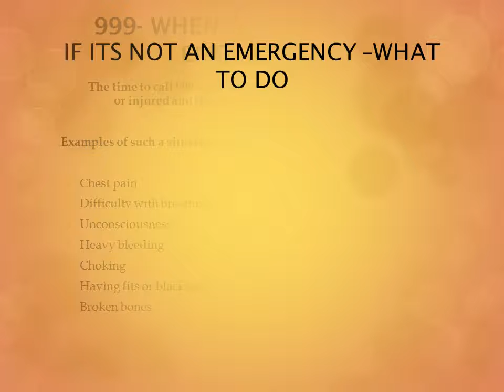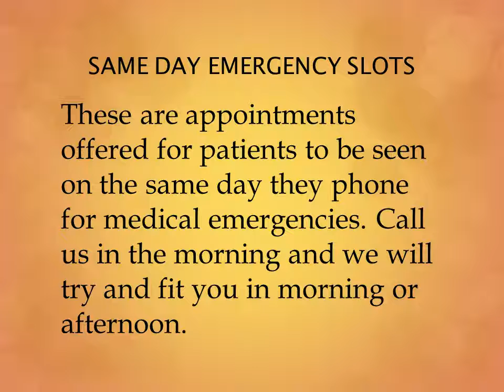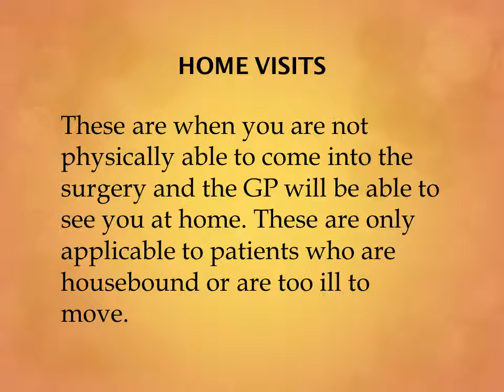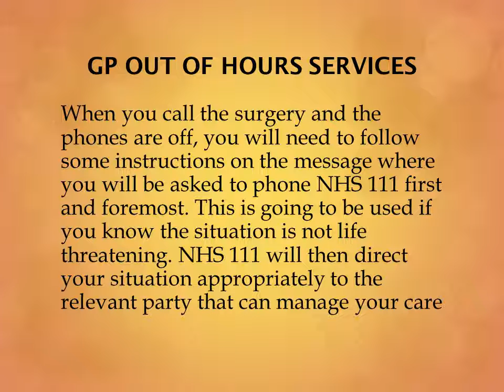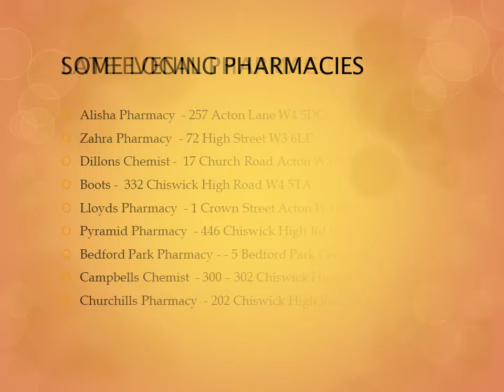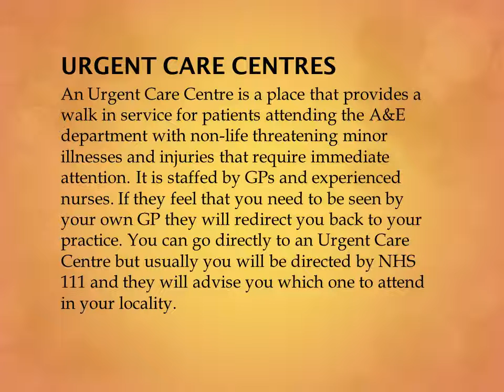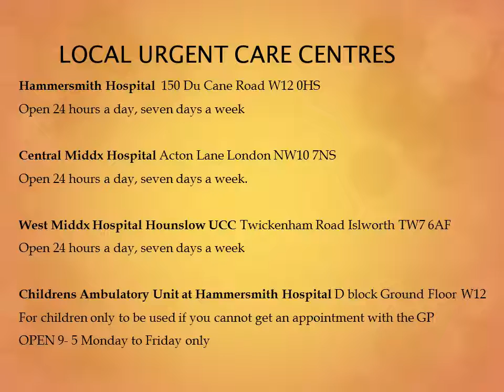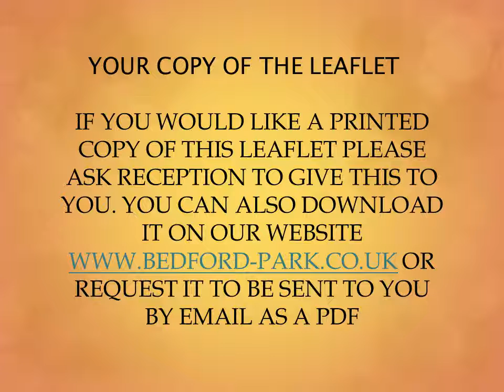Practice Out Of Hours Leaflet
Have a look at our out of hours information